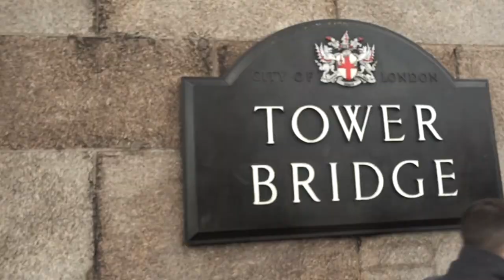Londra’da Teknede Yaşam ve Beyin Göçü • Pozi Tv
Merhaba🌿

Değerli arkadaşım Poyraz Şaroğlu hem yönetmen, hem müzisyen, hem prodüktör, hem de girişimci olmasının yanı sıra artık bir Youtuber! Beni kırmadı ve kanalıma konuk oldu:)

Geçtiğimiz hafta beğendiğim kanalları önermiştim ve alternatif hayatların anlatıldığı bir çok kanal izlediğimi söylemiştim. Poyraz 2 yıldır Ankara Antlaşmasıyla Londra’da bir hayat kurdu ve daha da güzeli bir Narrow Boat’ta yaşıyor.

Londra, yönetmenlik, botta yaşam, beyin göçü konularında sohbet ettik. Bugüne kadar yaptığım en keyifli video oldu diyebilirim, umarım keyifle izlersiniz siz de💫

Sevgiler♥️
Beste Kanter

Giriş • 00:00
Poyraz Şaroğlu kimdir? • 01:56
Ankara Antlaşması  • 03:32
Göç etme nedeni • 05:11
 Londra'da teknede yaşam • 06:46
 Londra'da hava durumu • 09:45
 Yurtdışında yaşamın zorlukları • 11:54
 CNN Türk ve yönetmenlik deneyimi • 13:42
 Londra'da sosyal hayat • 14:19
 İngiltere'de Covid • 15:23
 Pozi Youtube Kanalı • 16:20
 Kapanış • 17:55